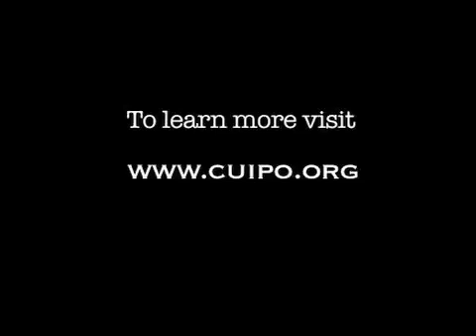Learn About the Cuipo Rainforest Preserve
Discover Rainforest, Carbon Calculator, Environment, Climate Change, Living Green and One Meter at a Time.